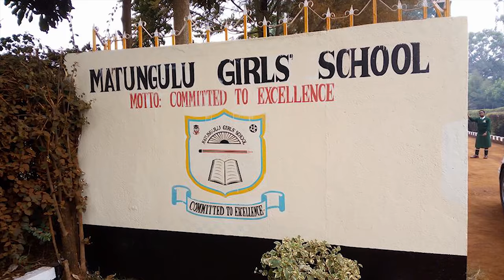King Kaka's wife Nana Owiti, SHOCKING Untold Story | I Met King at Imenti | Marriage is Overrated